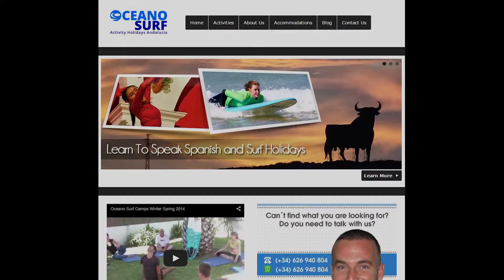5 day surf course mpeg2 tester